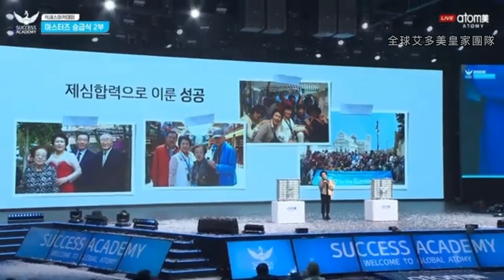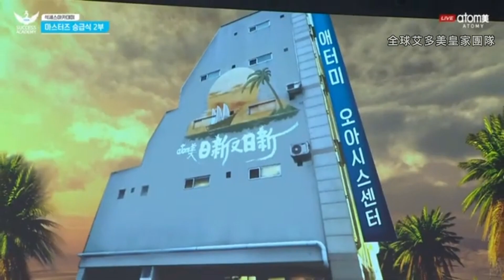🤝克服先生反對 | 👉前韓國汗蒸幕老闆 | 👑艾多美王冠大師分享 | ㊗️3月韓國成功學院 |2022晉級分享🎤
👇產品購買＋辦會員
Line：ch5933
微信：atomy5933